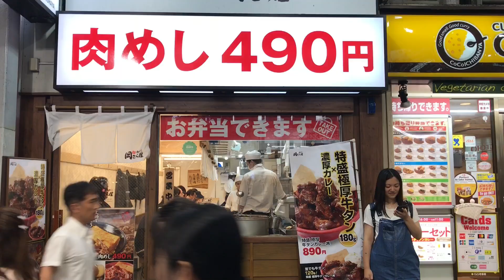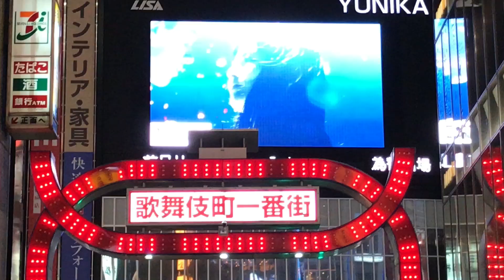Shinjuku Tokyo Omoide Yokocho Kabukicho Tonkatsu Yakitori 思い出横丁, 歌舞伎町, 新宿, 東京